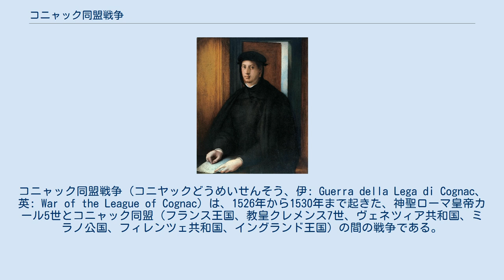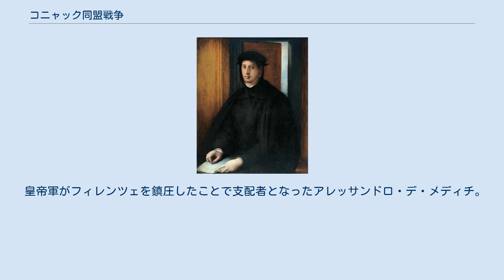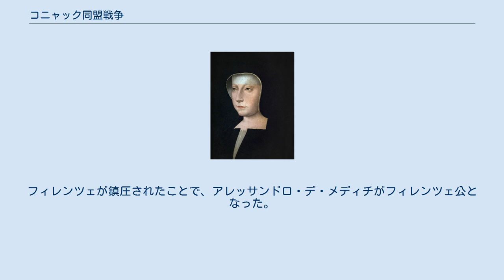コニャック同盟戦争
コニャック同盟戦争（コニヤックどうめいせんそう、伊: Guerra della Lega di Cognac、英: War of the League of Cognac）は、1526年から1530年まで起きた、神聖ローマ皇帝カール5世とコニャック同盟（フランス王国、教皇クレメンス7世、ヴェネツィア共和国、ミラノ公国、フィレンツェ共和国、イングランド王国）の間の戦争である。
イタリアをめぐる戦いの末、カール5世が勝利した。
 1526年1月、マドリード条約の締結で第三次イタリア戦争が終結した。
フランスの惨敗に危機感を覚えた教皇クレメンス7世はヴェネツィア共和国とともに対神聖ローマ帝国の同盟を模索した。
その2か月後、フランス王フランソワ1世は解放され、マドリードからフランスに戻り、すぐにクレメンス7世の同盟構想に賛意を示した。
これにイタリア諸国も賛同して、コニャック同盟が成立した。
同盟には教皇、フランス、ヴェネツィアの他にはミラノ公国のスフォルツァ家とフィレンツェ共和国が参加したが、イングランド王国は不参加だった。
イングランド王ヘンリー8世が主導権を得られなかったことに不満だったからである。
 開戦してすぐ、コニャック同盟はローディを占領した。
しかし、皇帝軍がロンバルディアに侵入すると、スフォルツァ家をミラノから追い出した。
これを好機と見たコロンナ家はローマを攻撃して、1526年3月に同市を占拠したが、賠償金が支払われると引き揚げた。
 ロンバルディア侵攻に続いて、カール5世はゲオルク・フォン・フルンツベルク率いるランツクネヒト軍とブルボン公シャルル3世率いるスペイン軍をピアチェンツァで合流させ、ローマへ進軍した。
教皇軍の指揮官フランチェスコ・グイチャルディーニは皇帝軍を押し止めるができず、ブルボン公が戦死すると給料の支払いが悪かった配下の兵たちはローマを略奪した。
教皇はなすすべもなく逃げた。
 ローマ略奪での失態により、クレメンス7世は発言力を大きく落とした。
教皇軍の脱落でフランスは恐慌になり、フランソワ1世はやむなくヘンリー8世との同盟交渉を再びはじめた。
1527年4月30日、ヘンリー8世とフランソワ1世の間でウェストミンスター条約が署名された。
ようやくイングランドを同盟に引き入れたフランスはロートレック伯爵とペドロ・ナヴァロをナポリへ派遣した。
2人の率いるフランス軍は途中でジェノヴァを通るとアンドレア・ドーリアも仲間に引き入れた。
フランス軍はナポリに到着すると市を包囲した。
 しかし、ドーリアはすぐにフランスを裏切り、カール5世に雇われた。
ナポリの包囲も疫病の流行でロートレックもナヴァロも病死したことで解体した。
ジェノヴァはなおもフランス軍の拠点にとどまったが、それもアンドレア・ドーリアに包囲され、サヴォーナでの投降を余儀なくされた。
ランドリアーノの戦いで救援に来たサン＝ポル伯フランソワ1世が大敗すると、フランソワ1世のイタリア支配の野望は潰えた。
 教皇クレメンス7世 ルイーズ・ド・サヴォワ フランス軍が倒されたことで、フランソワ1世は平和交渉をはじめた。
正式な交渉は1529年7月、カンブレーではじまった。
しかし、その主役は2人の王ではなく、その女性親族であるネーデルラント総督マルグリット大公女（カール5世の叔母）と、フランス王フランソワ1世の母ルイーズ・ド・サヴォワだった。
この2人が交渉に当たり、条約を締結させたことから、その平和条約は貴婦人の和約と呼ばれる。
条約の内容は3年前のマドリード条約をほぼ踏襲する形となっていた。
フランソワはフランドル、アルトワ、トゥルネーの宗主権を放棄した。
カール5世の政府の監視下に置かれてマドリードで人質生活を送っていたフランソワ1世の2人の息子、フランソワとアンリは200万エキュの身代金と引き換えに解放された。
 しかし、マドリード条約と違い、フランソワ1世にとって屈辱的であるブルゴーニュ公国放棄は取り消された。
また、ブルボン公の処遇に関する条項も本人が戦死したことで自然消滅した。
このカンブレーの和約は8月5日に署名され、フランスが戦争から脱落した。
 ジェノヴァにいたカール5世は次にボローニャで教皇と会談した。
教皇はローマ略奪に参加した兵士を許し、カール5世の戴冠を認めた。...